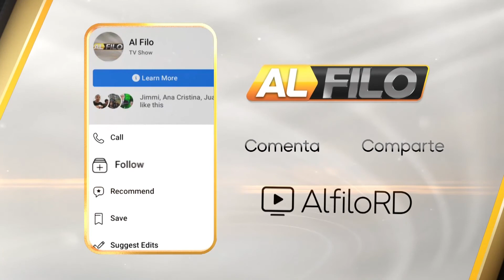Arq. Kalil Michel / Cónsul dominicano en Brasil